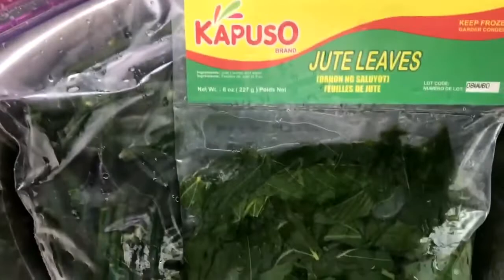mag luluto tayo ng Dinengding.